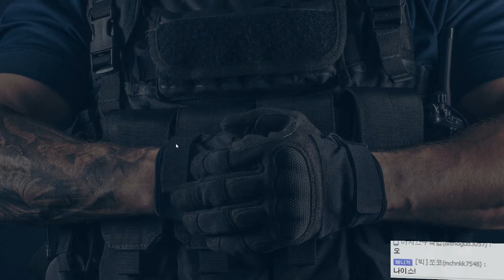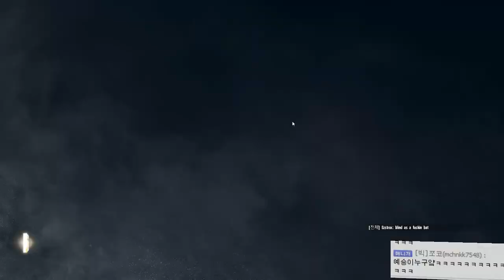레인보우 식스 시즈 : 빅헤드의 외로운 사투, 고립된 빅헤드 Rainbow six siege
아이고 문좀 닫지 말아달라고요